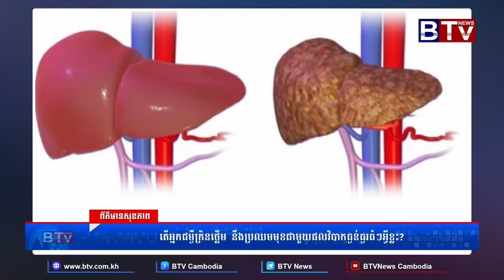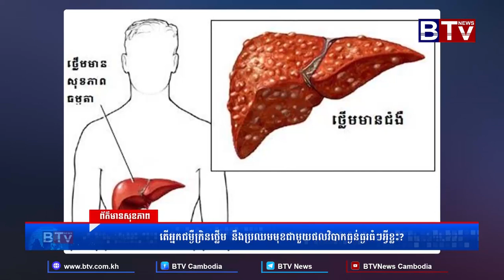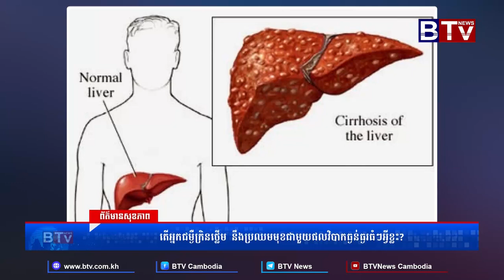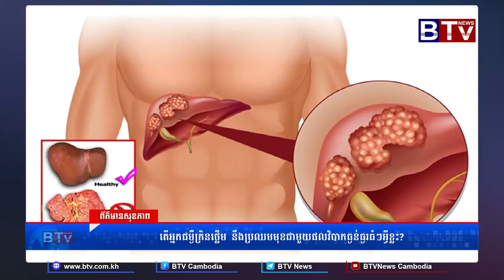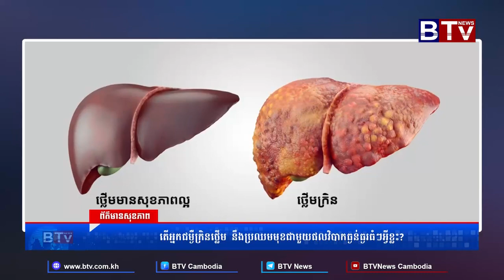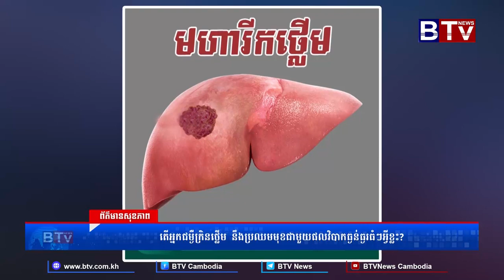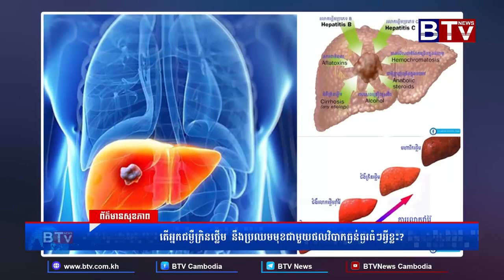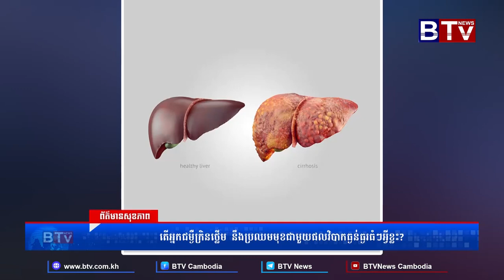ព័ត៌មានសុខភាព | HEALTH NEWS | តើអ្នកជំងឺក្រិនថ្លើមនឹងប្រឈមមុខជាមួយផលវិបាកធ្ងន់ធ្ងរធំៗអ្វីខ្លះ?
វាគ្មិន៖ វេជ្ជបណ្ឌិត ឈាង ស៊ីដេត ឯកទេស ក្រពះពោះវៀនថ្លើម និងឫសដូងបាត នៃមន្ទីរសម្រាកព្យាបាលអេគីប